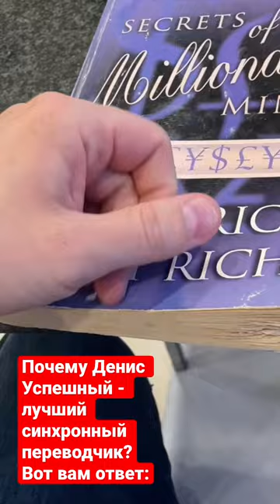СЕКРЕТ УСПЕХА СИНХРОННОГО ПЕРЕВОДЧИКА №1 ДЕНИСА УСПЕШНОГО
Что делает Дениса Успешного лучшим синхронный переводчиком в Москве, России и мире?
Огромное количество бизнес книг, наставники и менторы - живые и усопшие - практики, которые добились, показали результат, ушли далеко вперёд - это самый лучший способ обогатить себя во всех отношениях и создать компрессию времени - то есть не учиться на своих ошибках, а позаимствовать и смоделировать уже имеющийся лучший опыт. Это и делает мой перевод не просто пресно-базовым, а богатым, многослойным, вдумчивым, осознанным.
Работайте с лучшим.
Ваш, синхронист №1 Денис Успешный.

ОБ АВТОРЕ:
🙌Денис Успешный, ведущий синхронный переводчик и тренер английского языка с 2003 г, абсолютный чемпион международного конкурса синхронных переводчиков Cosines ’19, знаменит своим легендарным, фирменным качеством и неподражаемым стилем синхронного перевода.
🔥- Я предлагаю услуги сольного устного синхронного и последовательного перевода на любых мероприятиях любого формата и тематики в Москве, России и мире, как в традиционном (с физическим присутствием), так и в удаленном (онлайн) формате через Zoom и другие платформы. Подробнее читайте об этом на моем сайте
🔥- Я также делаю письменный перевод, закадровый перевод, дубляж, предоставляю оборудование для синхронного перевода в аренду и организую техническую сторону мероприятий любой сложности под ключ (переводчики, оборудование, трансляция и т.д.)
🔥- Клиенты ценят меня за высочайшее качество и точность синхронного перевода по практически любой тематике, мой уникальный фирменный стиль, умение переводить точно, нескучно и не навязчиво, за мой непревзойденный клиентский сервис, универсальность, безотказность, умение говорить с бизнесом на его языке, сольную работу без пары.
- Ко мне обращаются, когда нужен гарантированный результат и 100% надежность на ответственном мероприятии.
- Я один из немногих участников рынка с репутацией синхронного переводчика, которого можно с закрытыми глазами поставить на любой проект и "спать спокойно". (взгляните на мое резюме
- Подробнее о ваших преимуществах работы со мной читайте ниже:

🔥🔥🔥ВАШИ ГЛАВНЫЕ ПРЕИМУЩЕСТВА РАБОТЫ С ДЕНИСОМ УСПЕШНЫМ:
👉1. Ставшее легендарным фирменное качество сольного синхронного перевода
Оцените мое резюме, посмотрите и послушайте мои работы:
- Я специально создал данный Youtube канал с примерами синхронного перевода для вас, мои дорогие потенциальные клиенты.
- Лучше один раз увидеть чем 100 раз услышать или прочитать.
- Кстати... я один из немногих синхронных переводчиков на рынке с гарантией результата.
- А еще, у меня как правило нет предоплаты, то есть вы платите по факту и только, если вас все устраивает..

👉2. Огромный опыт синхронного перевода по всем важным секторам экономики
- За годы работы я накопил глубокую экспертизу по всем ключевым отраслям экономики. Это позволяет мне уверенно и профессионально делать синхронный перевод по самым разным тематикам - фондовые рынки и трейдинг, криптовалюты, барберинг, банкинг, реклама, диетология, нефть и газ, медицина, MBA и т.д. очень сложно найти тематику, по которой я бы не смог сделать уверенный и понятный для слушателей синхронный перевод. Посмотрите моих клиентов и убедитесь в этом сами

👉3. Лучшие условия на рынке на услуги синхронного перевода
- Вы всегда получаете самые выгодные условия на синхронный перевод на рынке. Почему?
- У меня нет накладных расходов как у бюро переводов: - не надо платить аренду, зарплаты сотрудникам и т.д. Всю эту экономию я передаю вам.
- Я выполняю работу сам и перевожу сольно. Это крайне выгодно для клиентов.
- Кстати...не подумайте что я одиночка. Да, если я доступен, то я всегда делаю синхронный перевод САМ, но бывают ситуации когда я уже занят, или нужно несколько переводчиков. В таких ситуациях я всегда подберу вам лично отобранного мной синхронного переводчика.

★★★Хотите поддержать мой канал? Супер, спасибо огромное!
Задонатьте мне любую на сбербанк или альфабанк по номеру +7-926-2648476